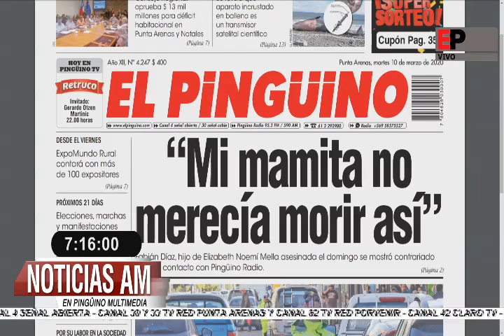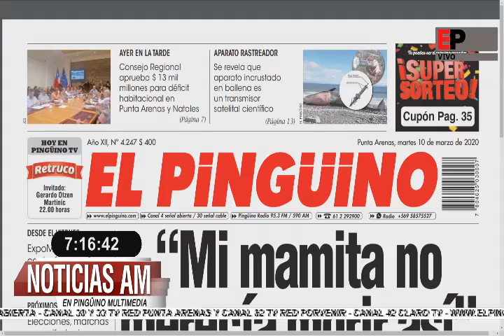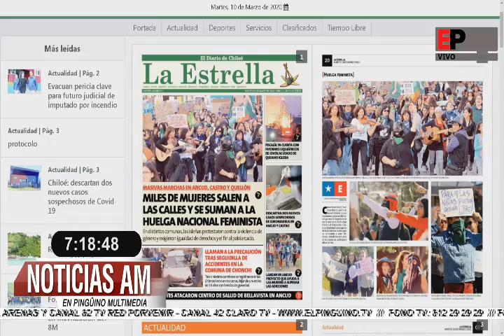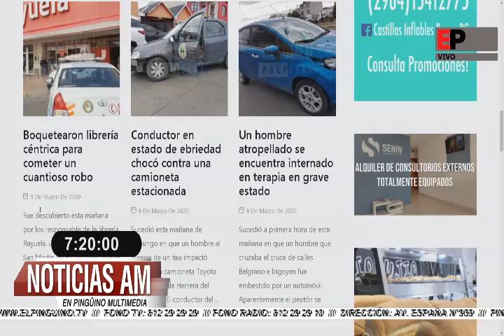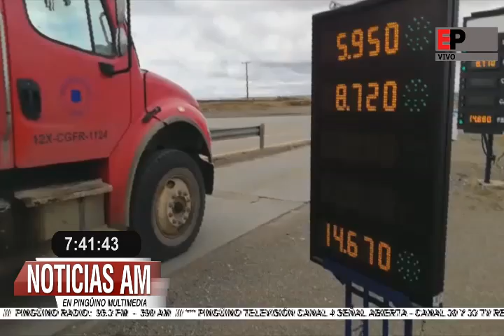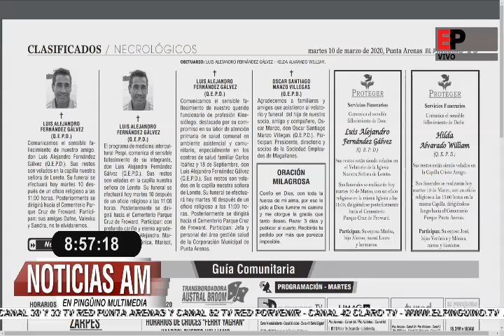Noticias AM en Pingüino Multimedia 10-03-2020